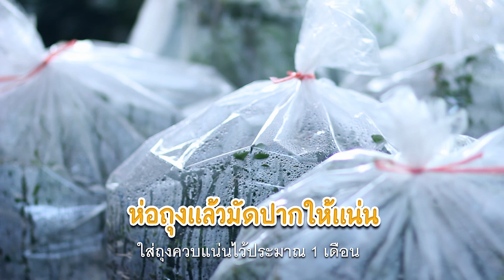การเสียบยอดมะนาวคาเวียร์ด้วยวิธีการควบแน่นเพิ่มประสิทธิ์ภาพ [ Rakbankerd | รักบ้านเกิด ]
ไปดูเทคนิคในการขยายพันธุ์มะนาวคาเวียร์ ด้วยการเสียบยอด
ที่ทำในแบบของจ่ามด  "ติดดี ไม่มีหลุด" แน่นอน ที่สำคัญ
ได้พันธุ์แท้ ไม่มีเทียมนะจ๊ะ. ทำยังไง?
"มะนาวคาเวียร์"   ใครอยากปลูก ยกมอขึ้น

‼️ Clip เกษตร UPDATE ตลอดสัปดาห์ ‼️